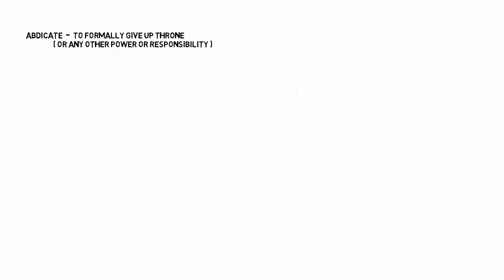5 Words In 2 Minutes | Part 1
This lecture series will help you understand the meanings of all those words you dreaded all your life! Learn 5 Words in just 2 minutes! One video at a time!
Words covered in this video:
1. Abase
2. Abate
3. Abdicate
4. Aberrant
5. Abeyance

Tutorial Video created by Chaitanya Bhure.